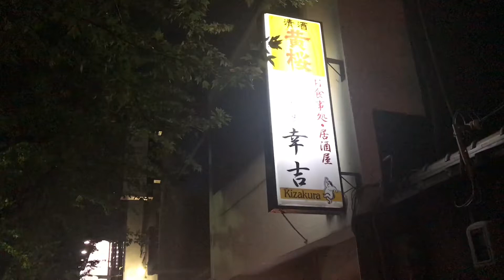おばんざいがおいしいディープな店 ほっこり居酒屋 「幸吉」 京都 円町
けっこうディープな円町の店だと思います。

観光客がいるわけでもなく、若者がいるわけでもない、
ホントに地元のご近所の方々が、おられると思われる
おばんざいがおいしいお店。

味付けは、京都そのもの。

今回ちょこっと寄っただけなので、今度ゆっくり行きたいと思います。

ランチも、行ってみたいなぁ。。